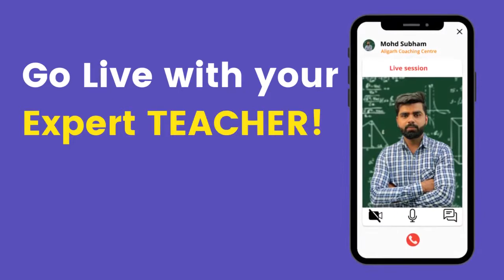Get Your Doubts Solved For Free | Bodhi AI App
Solve all your queries & doubts online
Get Call From Expert Teacher
One to one doubt session!
Ask doubts by just taking a picture of the question and get connected to a teacher. Get explanation from an expert teacher over video call. It's a free doubt clearing app where students can talk to experts over a video call one to one.